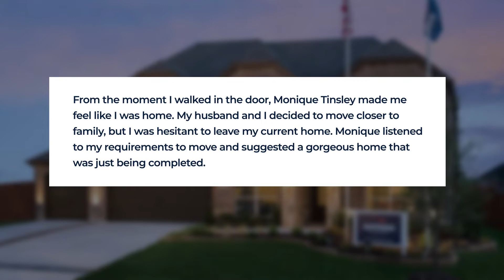Homeowner Stories - Monique Tinsley and Jen Peel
We have the best customers! ❤️ 👏  Here is a review from new homeowners in our Wildwood Community about our amazing Sales Consultant, Monique Tinsley. 🤗